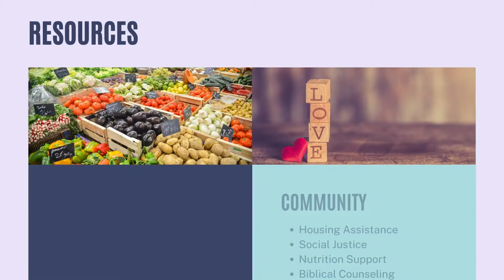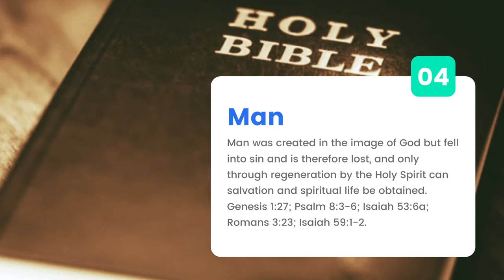Mother's Day | A Godly Mother | Elder Charles Barksdale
In "A Godly Mother” Pastor Charles Barksdale of Logos Grace Church begins this sermon inductively by speaking on a mother as a best friend, soldier and a warrior. Moreover he surveys this sermon proactively.

Thank you for joining us for our online worship experience! Do us a favor and don’t worship alone - share this broadcast with at least 3 of your family and friends. If you’d like to learn more about our ministry, please visit us

How can we pray with you? Leave a comment or email your prayer request to us

Message: "A Godly Mother"
Scripture:  Proverbs 31:26 (AMP)
Speaker: Elder Charles Barksdale

You have an appointment with destiny! You've gone as far as you can without Jesus.

Whether you’re accepting Christ for the first time or looking for a new church home, we’re happy you came! to provide your contact information and one of your new family members will get in touch with you soon.